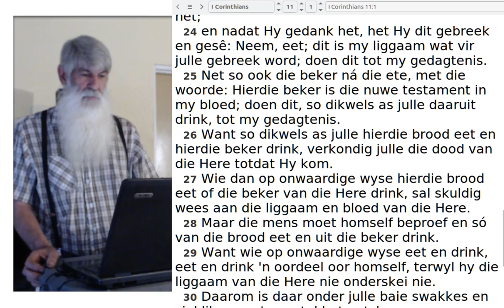1 Korinthiërs 11:17-34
'n Klein Christelike gemeente.

- Wederdoper wêreld uitkyk
- 'n Ware Christelike Kerk
- Windhoek
- Namibia